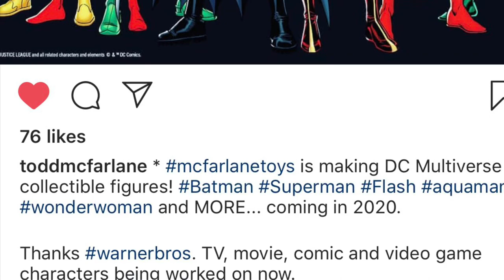McFarlane Toys is taking over the DC MULTIVERSE TOY LINE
Pick up or pass ?